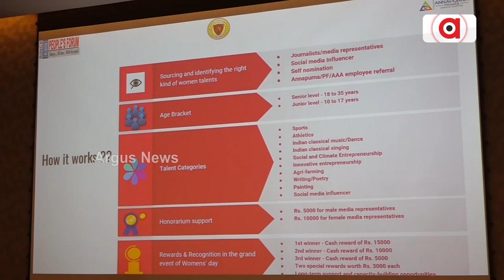ଗ୍ରାମାଞ୍ଚଳ ତଥା ଆଦିବାସୀ ଅଞ୍ଚଳର ମହିଳା ପ୍ରତିଭା ମାନଙ୍କୁ ଅନ୍ୱେଷଣ କରିବ ପିପୁଲ୍ସ ଫୋରମ୍ ଅନୁଷ୍ଠାନ|| Womens day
ଗ୍ରାମାଞ୍ଚଳ ତଥା ଆଦିବାସୀ ଅଞ୍ଚଳର ମହିଳା ପ୍ରତିଭା ମାନଙ୍କୁ ଅନ୍ୱେଷଣ କରିବ ପିପୁଲ୍ସ ଫୋରମ୍ ଅନୁଷ୍ଠାନ । ଏବର୍ଷର ଥିମ୍ ରହିଛି - ଦେଶ କି ବେଟିୟା, ପେହେଚାନ ହମରି । ବିଶ୍ଵ ମହିଳା ଦିବସରେ ଏହି ମହିଳା ମାନଙ୍କୁ ଅନୁଷ୍ଠାନ ପକ୍ଷରୁ ସମ୍ମାନିତ କରାଯିବ । ଏହିବର୍ଷ ମାର୍ଚ୍ଚ ୮ ତାରିଖ ବଦଳରେ ମାର୍ଚ୍ଚ ୧୦ ତାରିଖରେ ଅନୁଷ୍ଠିତ ହେବ ଏହି କାର୍ଯ୍ୟକ୍ରମ ।